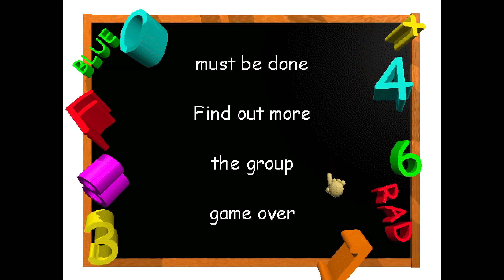freeing Bladder from his prison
easier than I thought